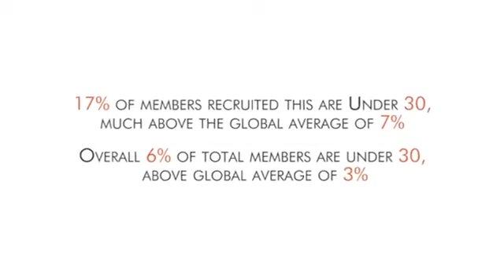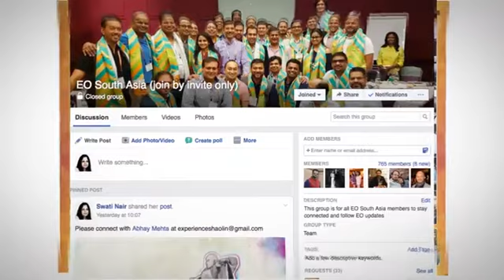EO South Asia Regional Video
Highlights of all important events in EO South Asia